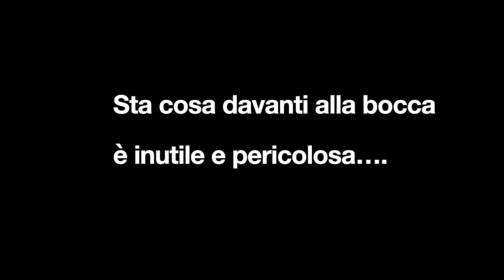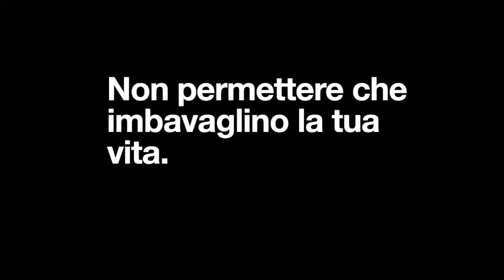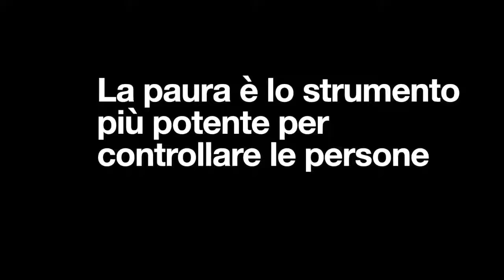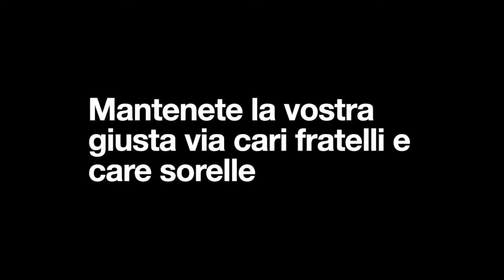Vivi Il Tempo Che Ti È Dato